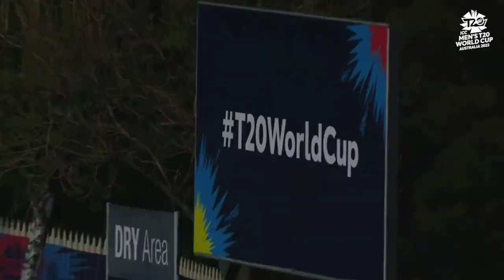Top 10 Longest six's in T20 world cup دنړيوال شل اوريز جام لس غټي شپږيزې